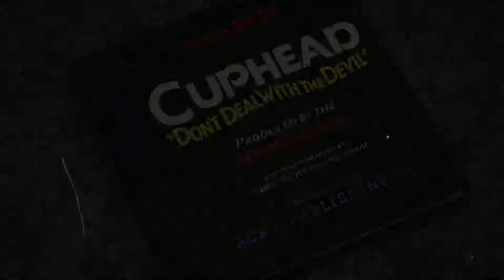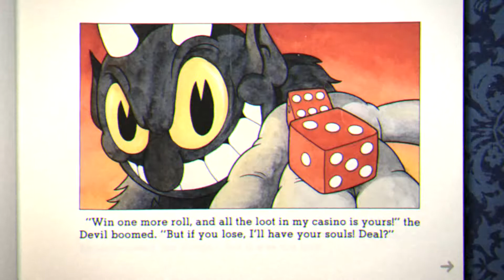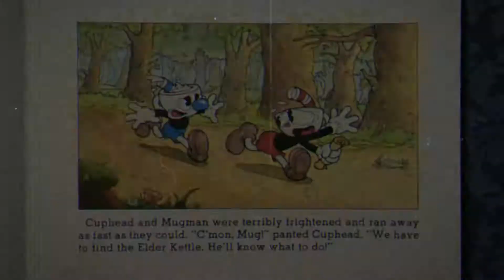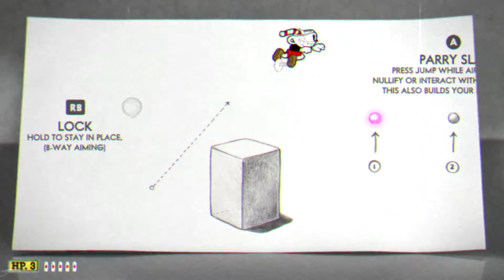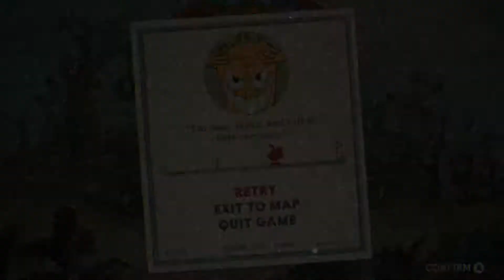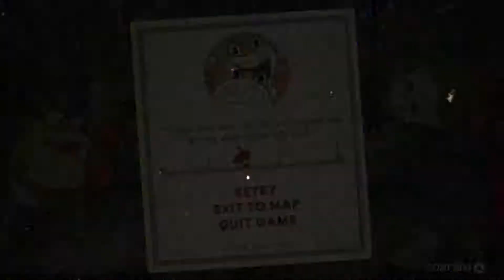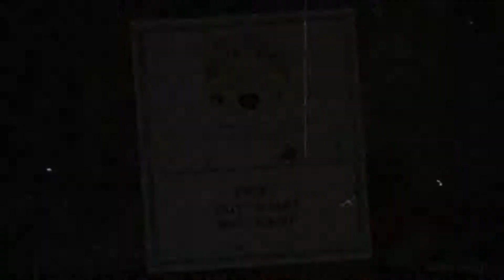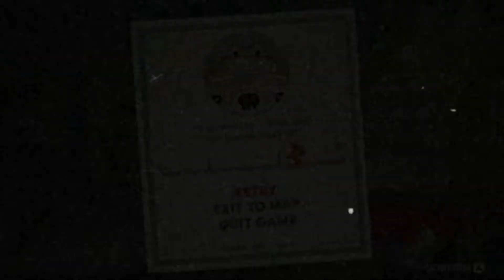Cuphead tribute for nintendo switch release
Get excite for this tribute to a re-release on the nintendo switch console. a place it shouldʻve been all along. Enjoy!